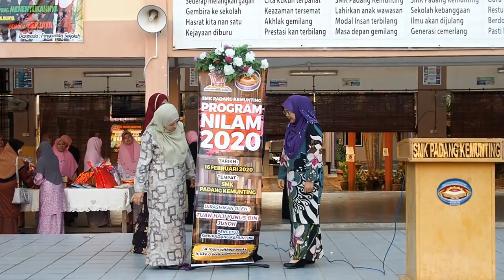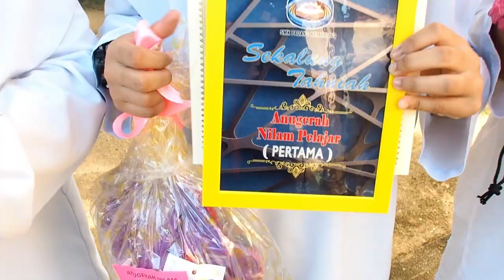Episod 127_ Anugerah Pembaca Terbanyak | Program NILAM 2020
Pelancaran Program NILAM Peringkat Sekolah 2020. Tahniah kepada semua penerima Anugerah Banyak Membaca.
' Generasi Membaca Generasi Berjaya '